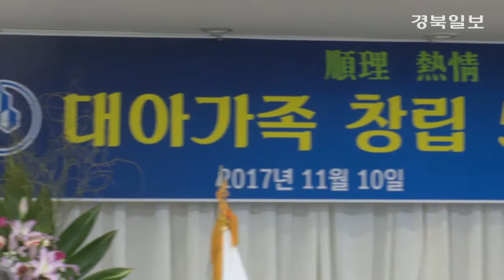대아가족 창립 50주년 기념식 개최